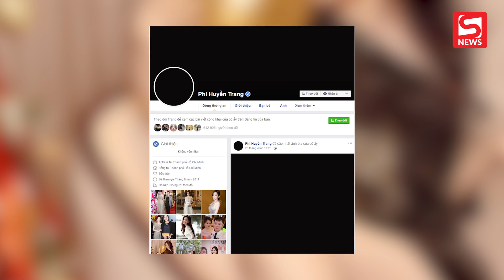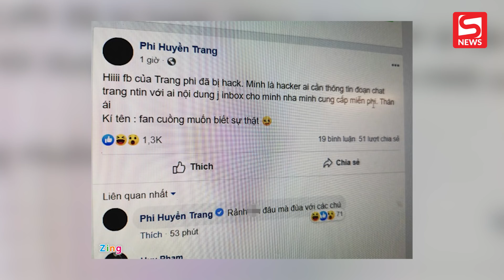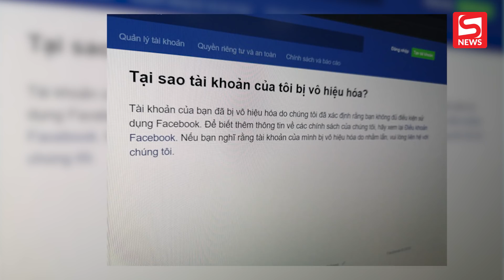"Hot girl Mì Gõ" Phi Huyền Trang bị kẻ xấu đánh cắp Facebook